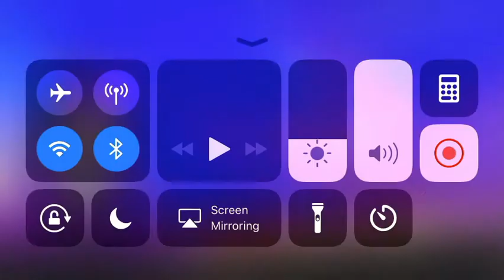My character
This are all my character I am going to do a dare video soon